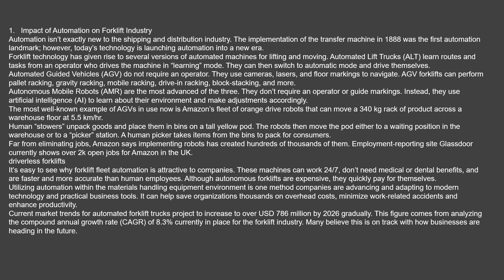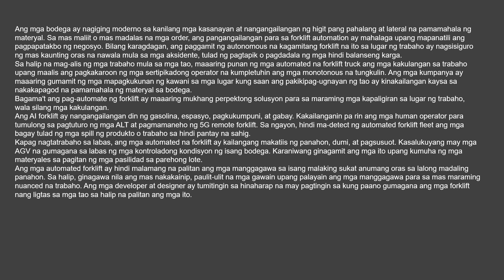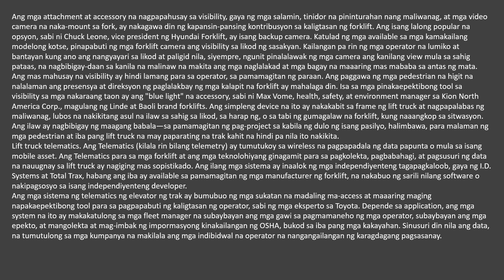PART TEN 10 THE FUTURE DESIGN OF ELECTRIC FORKLIFT